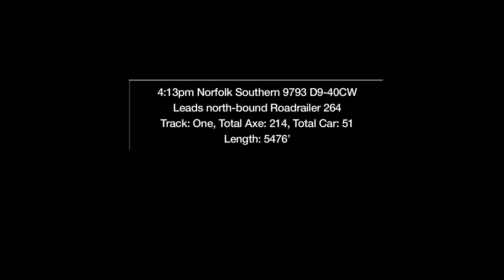Railfanning Hamilton Ohio 11-25 Part 2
Part two of Railfanning Hamilton Ohio November 25, 2012

7. NS 9793 lead north-bound 264 Triple Crown Roadrailer.
8. CSX 7838 leads south-bound Q-422 grain.
9. CSX 7705 leads north-bound Q-268 Automotive.
10. CSX 731 leads northbound loaded Steel Train K-587
11. CSX 5319 leads south-bound Manifest Q-339.